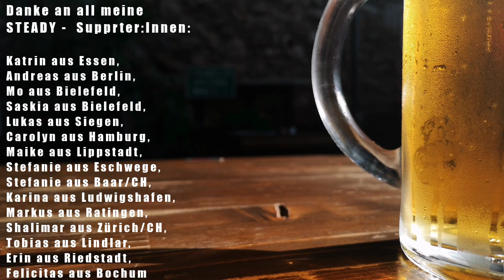Grundkurs Headbangen | Kolumne | Audio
Das erste Semester Heavy metal! Was man als angehender Headbanger so alles beachten muss. Hammerhartes Homeschooling nenne ich das.

METALQÜIZ GERMANY! Regelmäßig neue Rätsel rund um Heavy metal und Rock.

Die Heavy metal - Romantrilogie JUNGSMUSIK ist überall im Buchhandel erhältlich oder direkt beim Verlag

Foto Hörsaal: Dom Fou via unsplash.com

Video Endcard: Engin Akyurt via pexels.com

Intromusik von Andre Siekmann. Checkt seine Band